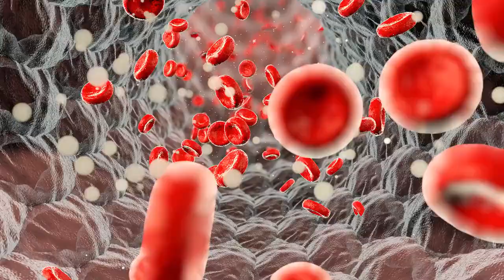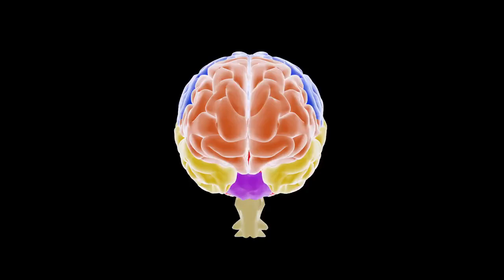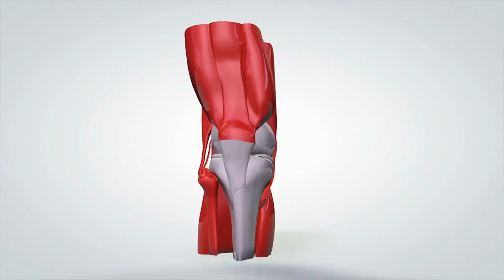She’s 80 But Runs Like She's 30 – The Secret Is Just 1 Spoonful a Day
Feeling sluggish and tired all the time? Want to know the secret to feeling energized and younger with just a simple morning drink? In this video, I'll reveal the ultimate natural energy booster—a powerful combination of honey, turmeric, ginger, and lemon! 🍯✨

This anti-inflammatory drink has been used for centuries to fight fatigue, detox your system, and improve circulation. If you're looking for a quick and easy way to boost energy naturally, She’s 80 But Runs Like She's 30 – The Secret Is Just 1 Spoonful a Day., is the drink you need to add to your morning routine. 🌿💪

🌟 What You’ll Learn:

Make the ultimate natural energy drink with honey, turmeric, ginger, and lemon.
This combination boosts energy, fights fatigue, and reduces inflammation.
This simple recipe can help you detox, improve circulation, and feel rejuvenated.
Start your day with this detox drink and notice a real difference in your energy levels and overall health. Try it for a week and watch your energy soar!